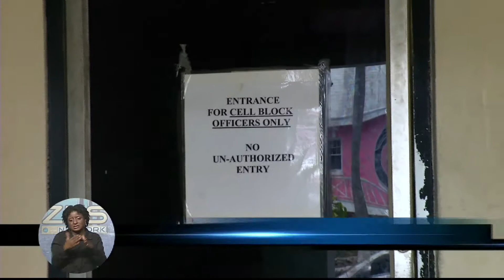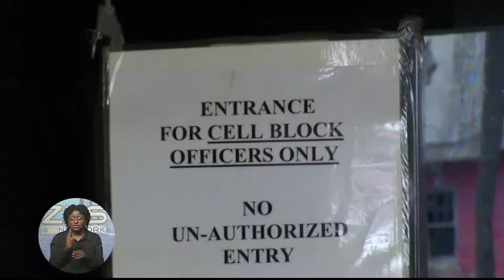Genaldo Farrington To Learn Fate Soon